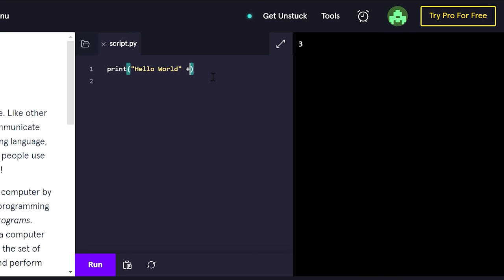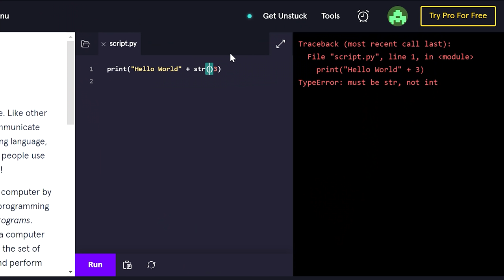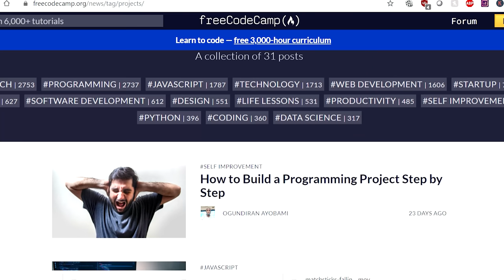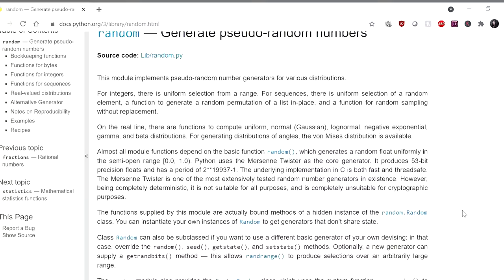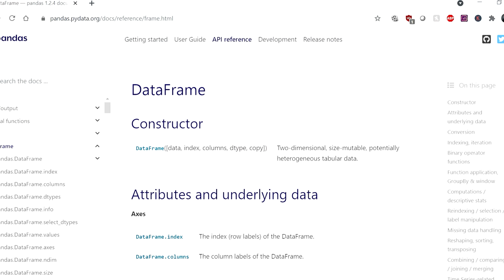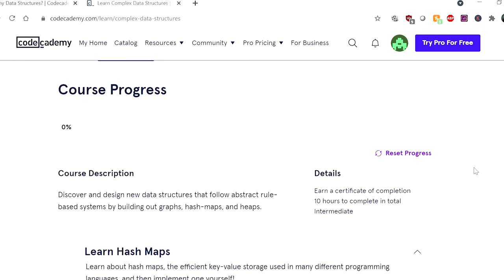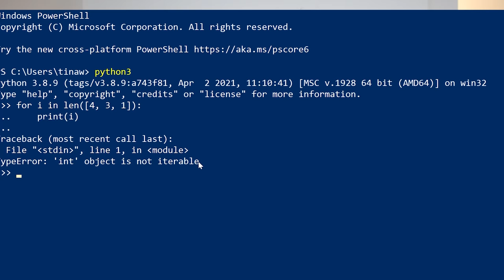How I would learn to code (if I could start over)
In this video, I give you my step by step process on how I would learn to code if I could start over again. I also provide you with some of my recommended resources, explain how to choose a project, and specific projects to do. Perhaps most importantly, I give you tips on adopting the correct mindset and mentality that will help you learn to code faster and become better faster (these were my mistakes).

⏰Timestamps
00:00 intro
00:56 why choose python
01:14 what to learn
01:31 recommended resources
02:21 how to use resources efficiently
03:36 timeline for learning basics
04:20 how to choose your first project
05:02 example projects!
07:59 what to learn next
08:29 data structures and algorithms project
08:39 what to learn next
09:26 correct mindset
11:39 how to learn even faster

learn python the hard way

python crash course